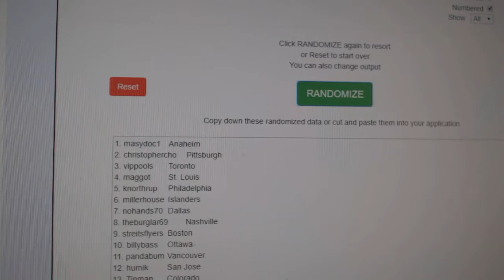Multi Randoms - C&C GB #10,165